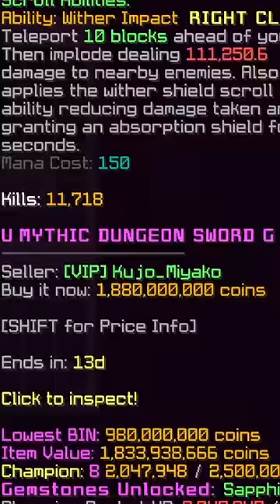Is the Hyperion worth buying?… (Hypixel Skyblock)